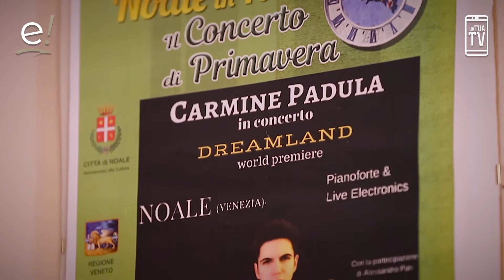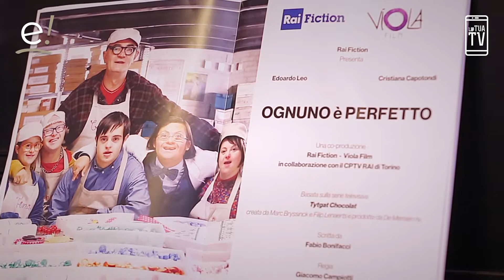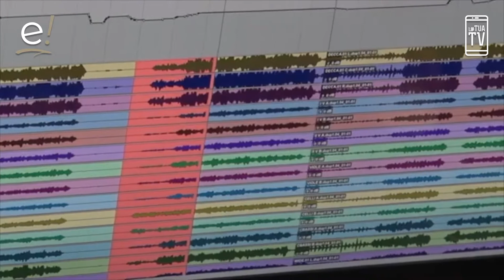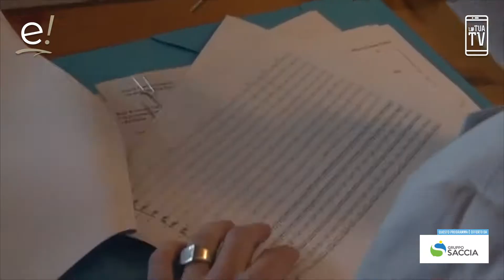Eccellente. Puntata 2 Stagione 2. Marzia Campagna presenta Carmine Padula. La Tua Tv.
Per questa seconda puntata di Eccellente la nostra Marzia Campagna è andata ad Apricena per conoscere meglio Carmine Padula, compositore e pianista di soli 19 anni che ha già firmato la colonna sonora della fiction di successo ‘Ognuno è Perfetto”, andata in onda su RAI 1.

Regia Marco Fortunati
Riprese audio e Mix Lucky Raff
Video Director Michele Creta
Hairstyling Marzia Staffmitch Foggia